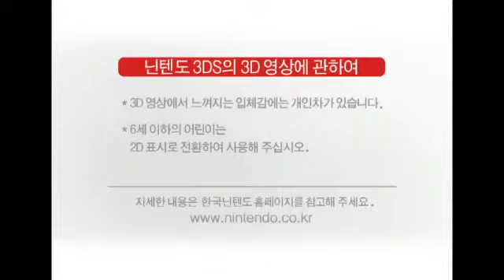120530 JYJ Mario Kart7 CF Long Version